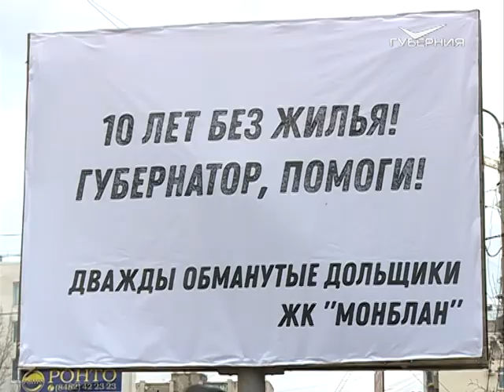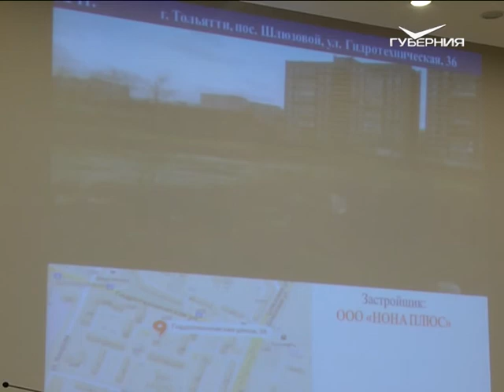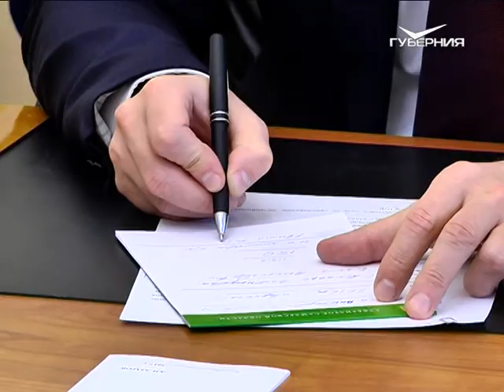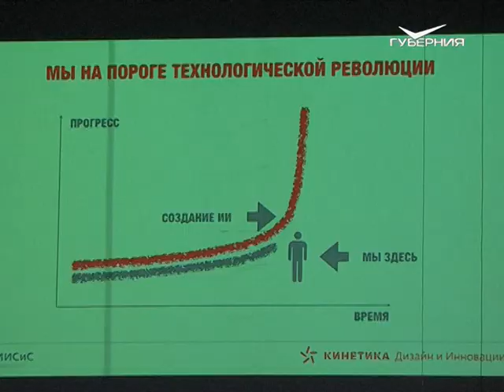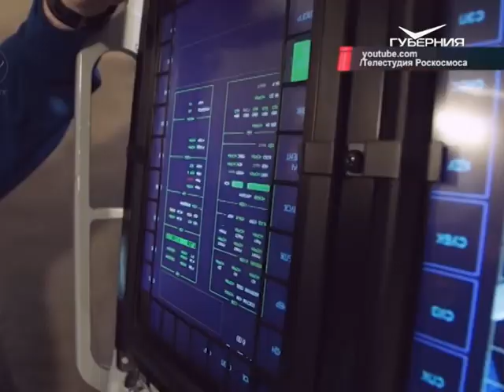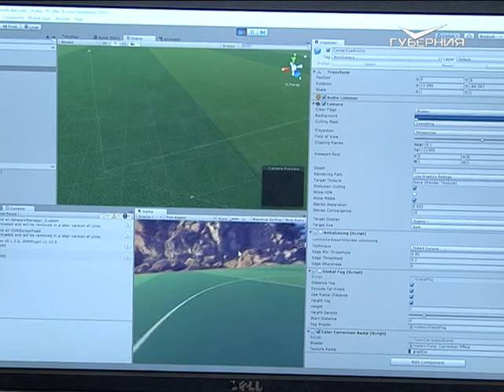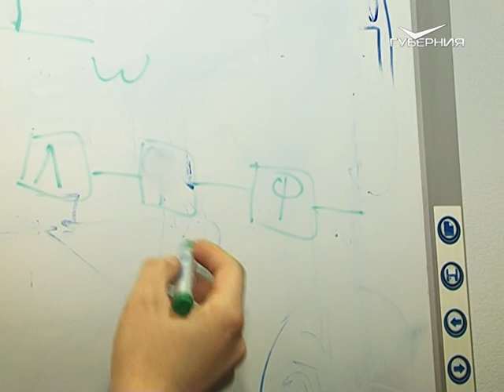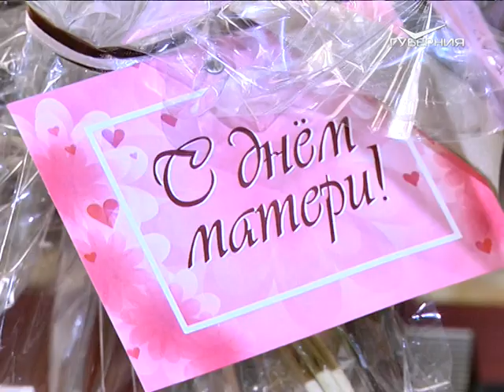Точки над i от 26.11.2017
В строительной сфере наметились кардинальные перемены. Глава региона провел встречу с обманутыми дольщиками. Она продолжалась больше 9 часов. Какие решения были приняты?
Аэромобиль с вертикальным взлетом, 3D-печать с помощью клеток живых существ и армейская экипировка с электронным интерфейсом. Как будет выглядеть инновационное будущее и почему его нужно строить в Самарской области?
Сегодня в России отмечают День матери. Пожалуй, для всех людей эта женщина - главная в жизни. Как представительницы прекрасного пола успевают и строить карьеру, и создавать семью?